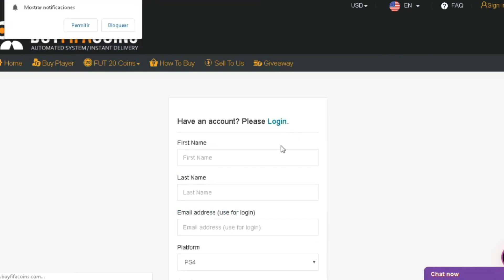CUENTAS EVENTO MEJORES PROMESAS | QUE VAMOS A PODER SACAR DURANTE TODO EL EVENTO? | FIFA 20 MOBILE